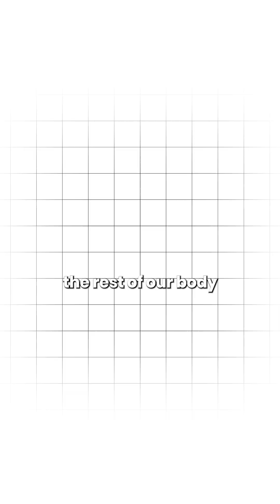Is Stress Making Your Gut Sick?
Is stress making your gut sick? Your cortisol is literally weakening your gut lining. Here's the mechanism most doctors miss.

 In this short, Dr. Scott Resnick explains how chronic stress damages gut barrier function and why managing your stress response is essential for healing leaky gut naturally.

👉 What's your functional health score? Take my free Functional Health Assessment and get personalized insights in just a few minutes!
Scott Resnick, MD, is a US-trained medical doctor with an active Oregon Medical License #194961. He completed a FACOG fellowship in OB/GYN in 2004 and a Functional Medicine fellowship with the American Academy of Antiaging Medicine in 2012. He has 30+ years of clinical, development, and research experience.
Scott Resnick, MD
✓ Oregon Medical License #194961
✓ FACOG Fellowship in OB/GYN (2004) ✓ Functional Medicine Fellowship, American Academy of Anti-Aging Medicine (2012)
✓ 30+ years clinical experience